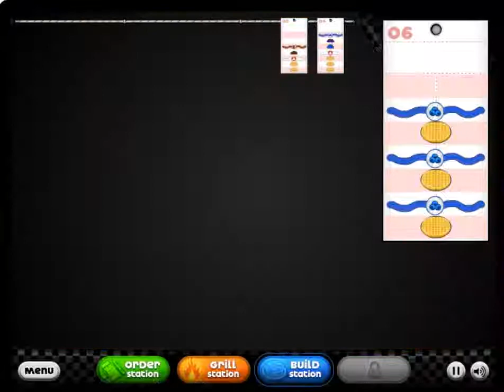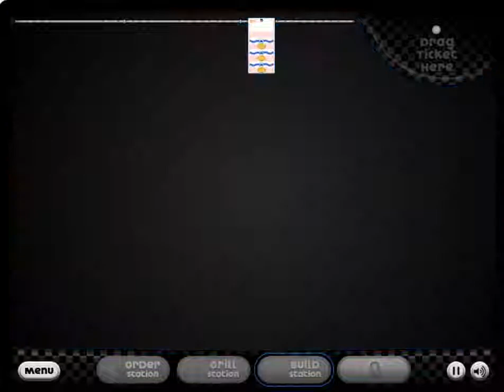Papa's Pancakeria - Day #13 -- PC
Day #13